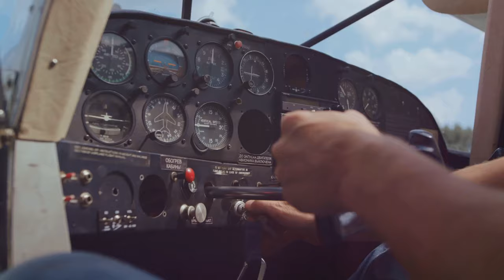Giant in the Sky: Inside the World's Biggest Passenger Plane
In this exciting video, we invite you to join us as we explore the mesmerizing interiors of the world's largest passenger plane.

Step aboard and get ready to be blown away by the sheer size and luxury of this incredible aircraft. From the spacious seating areas to the state-of-the-art entertainment systems, we will uncover every fascinating detail that makes this plane truly one-of-a-kind.

As we walk through the different sections of the plane, we'll showcase the opulence of the first-class cabin, the comfort of the business class area, and the convenience of the economy class. You won't believe your eyes when you see the innovative features and amenities designed to enhance the passenger experience.

Join our expert guide as they reveal interesting facts and stories about the plane's construction, design, and the technology that makes it fly so smoothly through the skies. Whether you're an aviation enthusiast or simply curious about the inner workings of these giants of the air, this video is perfect for you!

So, come along on this virtual tour and get ready for an unforgettable journey. Let's embark on this incredible adventure together!
See Less

OUTLINE:
00:00:00
"The Behemoth of the Sky"

00:00:54
"Comparing Giants"

00:03:09
"The Future of Aviation"

00:03:54
"Closing Remarks"

We have more exciting content coming your way, and you won't want to miss it.